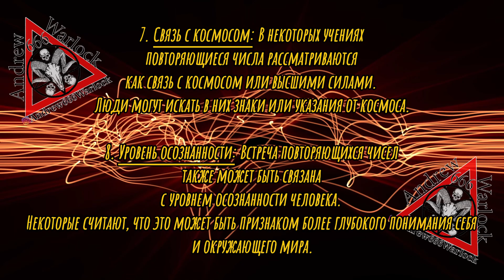Интерпретация повторяющихся чисел.